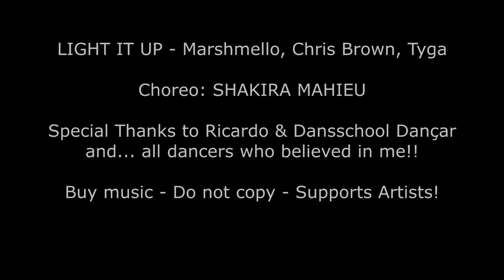Shakira Mahieu Workshop Open level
Shakira Mahieu - Open Level

Choreo: Shakira Mahieu
Song: Marshmello, Chris Brown, Tyga - "Light it up"
Location: Dansschool Dançar - Roeselare - Belgium